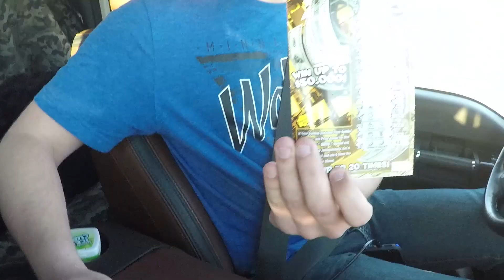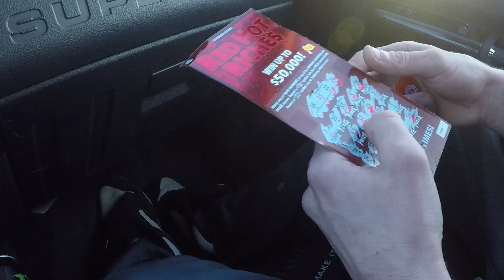Vail Colorado Avalanche - Why women live longer then men - Vlog 001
Putting up our first vlog. Many more to come. Throw us a comment for what you'd like to see next.
Follow our Facebook page and our Instagram pages.